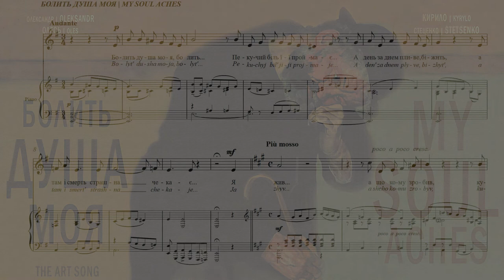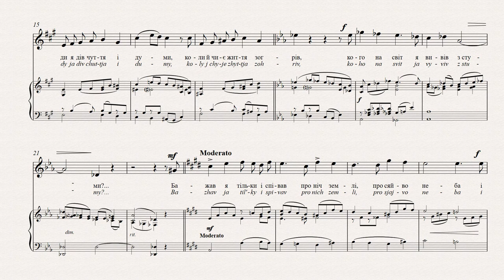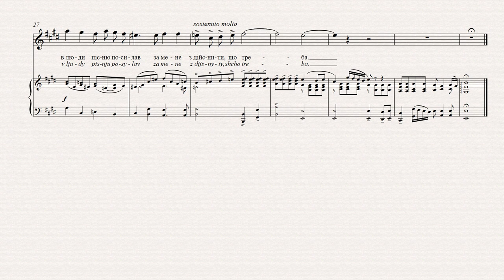СТЕЦЕНКО - БОЛИТЬ ДУША МОЯ | MY SOUL ACHES | MEINE SEELE SCHMERZT… | MON ÂME A MAL…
Підтримати проект:
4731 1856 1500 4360 (Приватбанк).

БОЛИТЬ ДУША МОЯ
Олександр Олесь
Болить душа моя, болить...
Пекучий біль її проймає...
А день за днем пливе, біжить,
а там і смерть страшна чекає...
Я жив... а що кому зробив?
Куди я дів чуття і думи,
Коли й чиє життя зогрів,
Кого на світ я вивів з стуми?
Бажав я тільки і співав
Про ніч землі, про сяйво неба
І в люди пісню посилав
За мене здійснити, що треба.
Пишучи романс підчас вигнання із Києва у
1907 р., Стеценко використовує слова поета,
щоб виразити свій власний відчай. “Бажав я
тільки і співав…” – пише поет. І хоча романс
розпочинається в трагічному настрої,
закінчується непокорою.

MY SOUL ACHES
Oleksander Oles
My soul aches, it aches,
A searing pain suffuses it…
Yet time runs on, day after day
And fearful death awaits beyond.
I lived… but what have I done, for whom?
Where did I hide thoughts and feelings?
When have I warmed somebody’s heart?
Whom have I led from twilight into day?
I only wished, and eagerly sang,
Of earth’s dark night, the sky’s bright shine,
And in my stead I sent my song
Into the world, to do what’s needed.
Written at the time of his exile from Kyiv in 1907,
Stetsenko uses the words of the poet to express his despair.
“I only wished, and eagerly sang” the poet writes. But
even though the song begins with morbid thoughts, the
ending is defiant.

MEINE SEELE SCHMERZT…
Oleksander Oles
Mein Seelenschmerz,
Ein brennender Schmerz durchsticht die Seele …
Die Tage verstreichen, zerfließen,
Und dann kommt der schreckliche Tod …
Ich lebte… Wem habe ich etwas getan?
Wo sind meine Gefühle und Gedanken hin?
Wes´ Leben habe ich gewärmt,
und wen aus der Dunkelheit ans Licht geführt?
Ich hatte nur Wünsche und sang
Von der Nacht auf der Erde,
Von dem leuchtenden Himmel,
Ich schickte meine Lieder unter die Menschen
Und ließ sie für mich wirken.
Geschrieben im Exil 1907 benutzt Stetsenko hier
die Worte des Dichters, um seine Verzweiflung
auszudrücken. „Ich hatte nur Wünsche und sang“
schreibt der Dichter. Obwohl das Lied mit trübsinnigen
Gedanken beginnt, so zeigt das Ende doch Trotz.

MON ÂME A MAL…
Oleksander Oles
Mon âme a mal, elle a mal…
Une douleur brûlante la pénètre…
Mais l’un après l’autre les jours s’écoulent, ils courent
Et la mort effrayante attend…
J’ai vécu… mais qu’ai-je fait pour qui?
Qu’ai-je fait de mes sentiments, de mes pensées?
Quand ai-je même réchauffé le coeur de quiconque?
Qui ai-je conduit de la pénombre à la lumière?
Je n’ai fait que désirer et chanter
La nuit de la terre, l’éclat du ciel
Et envoyer mon chant parmi les peuples
Pour qu’ils accomplissent à ma place ce qui doit être.
Écrite pendant son exil de Kiev en 1907, cette mélodie
se sert des mots du poète pour exprimer le désespoir de
Stetsenko. « Je n’ai fait que désirer et chanter », écrit
le poète. Mais même si la mélodie commence sur des
pensées morbides, la fin lance un défi.

Для заставки використано картину Фердинанда Холдера "Неспокійна душа".
Ferdinаnd Holder's painting "A Troubled Soul", was used for the screensaver.

Ferdindn Holder "A Troubled Soul"